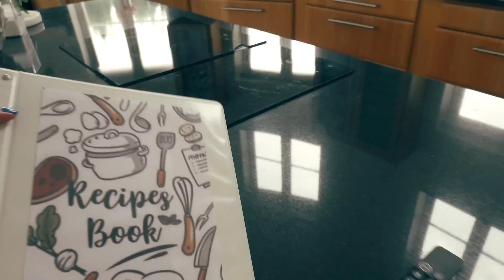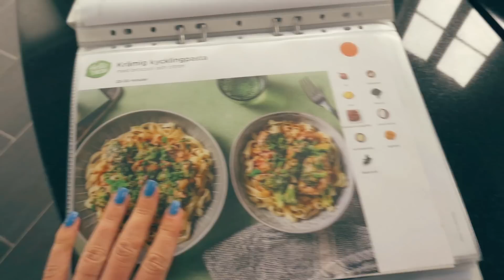Помыла окна | Идея простого обеда | Написала письмо в полицию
💛 Rutube «Настя Знает»